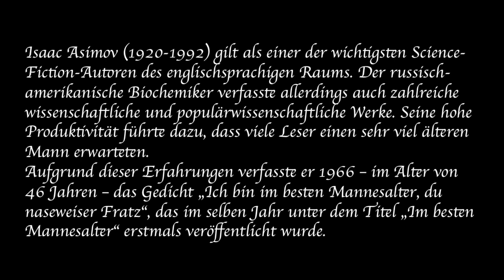Ich bin im besten Mannesalter, du naseweiser Fratz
Isaac Asimov (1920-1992) gilt als einer der wichtigsten Science-Fiction-Autoren des englischsprachigen Raums. Der russisch-amerikanische Biochemiker verfasste allerdings auch zahlreiche wissenschaftliche und populärwissenschaftliche Werke. Seine hohe Produktivität führte dazu, dass viele Leser einen sehr viel älteren Mann erwarteten.

Aufgrund dieser Erfahrungen verfasste er 1966 – im Alter von 46 Jahren – das Gedicht „Ich bin im besten Mannesalter, du naseweiser Fratz“, das im selben Jahr unter dem Titel „Im besten Mannesalter“ erstmals veröffentlicht wurde.
Autor des englischen Originals: Isaac Asimov (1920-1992)